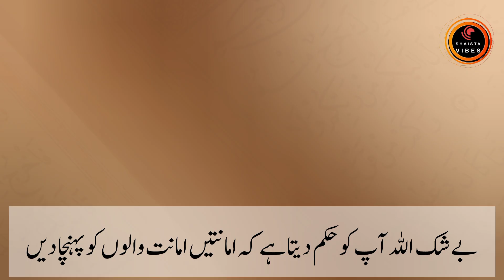Khana kaba ki chabiyon per kin logon ka haq hai |kaba door keys🗝️| Fatah makka | Shaista Vibes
Assalam o alaikum friends ajki video Khana kaba ki chabiyan kin logon ko di gai? Fatha makka ke mauke per sallallahu alaihi wasllam ne Khana Kaba Ki chabiyan kis Khandan ko di? ke bare mein hai  - muaziz nazrin hazrat Usman Bin talha Kabul a Islam se pahle Khana Kaba Ki chabiyon ke muhafiz the Fatha makka ke mauke per rasul ullah sallallahu alaihi wasllam ne Allah Ke hukam se yah chabiyan hazrat Usman Bin talha ko de di aur kyamat tk ke liye Allah Ka hukum hai ki yah chabiyan hazrat Usman bin thala ke Khandan ke pass hamesha rahengi aap is video mein janenge ki kis Tarah yah chabiyan is Khandan ko di gai- agar video Pasand Aaye to video ko like share aur subscribe zarur Karen jazakallah:

Your Searches.

khana kaba ki jaga pehly kia tha
kaba ko kis kis ne tameer kia
khane kabah ki chabi
mecca
khana kaba
history of khana kaba
khana kaaba urdu
old khana kaba
Shaista Vibes
khana kaaba mojzat kaaba ki chabi full bayan
roza e rasool ki chabiyan
kabah ki chabi
khana kaba ki chabi kiske paas hai
hazur ﷺ ke waqt khane kabah ki chabi kiske pass thi khana kaba ki tameer
khana kaba ki tameer history in urdu
hazrat Ali
hazrat Umar
Fateh makka
rasul Allah
hazrat jibreel Ali Salam
hazrat Usman Bin talha
betulla
Khana Kaba
makka tul mukarama
wadiye makka
old makka
Quran
Allah Tala
farmane Rasool Allah
vahi Rasool Allah
keys of Kaaba
shabi Khandan
Abdul kadir
Abdul Aziz
Abdullah